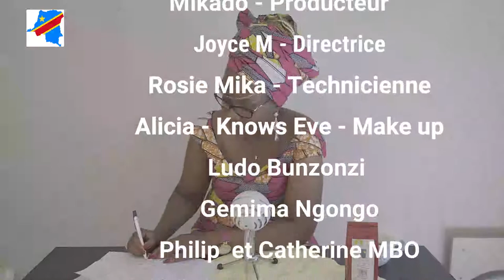💕RDC AGRICULTURE || DIASPORA TOZONGA MBOKA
💕💜Dans cette video , j'ai parle plus des risques que nous vous pourriez rencontre mais qui ne vous poussera pas d'abandonner , j'ai aussi parle de l'amour du travail et de la confiance aux travailleurs locaux.
Boyebi bino moko " Je vous aime grand comme ca 😂"
N’oubliez pas de liké commenter et 😘 Partagez la vidéo si cela vous a plus !
 I hope enjoyed my travel vlogs. Let me know which part was your favorite in the comments.